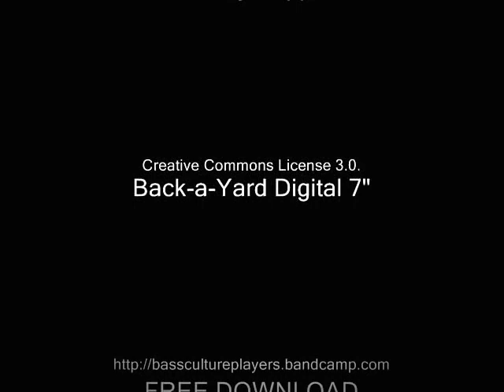Bass Culture Players ft. Javier Ochoa - We are a Crowd + Dub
LFM D7 #003 Bass Culture Players ft. Javier Ochoa - We Are a Crowd Digital 7"

Side A
Javier Ochoa - We Are a Crowd

Side B
Bass Culture Players - Dubbing The Crowd

Mixed by Puppa Shan @ Discoinferno, Madrid.
Produced by Puppa Shan, Madrid 2013.

Original track laid @ Discoinferno, Madrid 2012.
Drums: U-rie
Bass, Guitar, Keyboards, Percussion: S.Mijarra
Vocals: Javier Ochoa

Based on a work at basscultureplayers.bandcamp.com.
Permissions beyond the scope of this license may be available